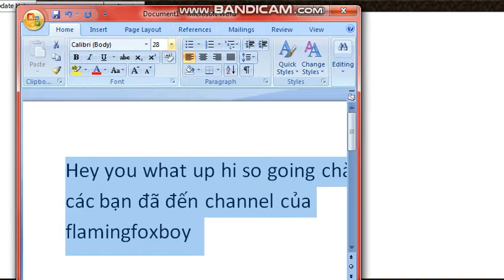hai thanh niên p1 và p2 solo .flamingfoxboy là p2 p1 là thằng em